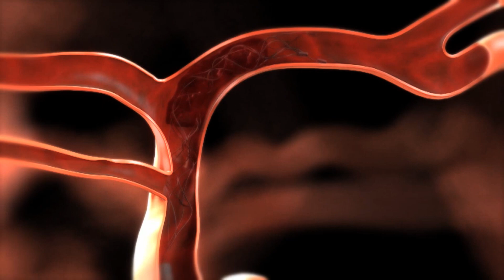Meet Dr. Ravi Pande | Neuroendovascular Surgeon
Dr. Ravi Pande is a neuroendovascular surgeon in Jacksonville who specializes in minimally invasive surgical treatment of complex cerebrovascular disorders such as strokes, aneurysms, brain and spinal cord AVM, vertebral stenosis, carotid stenosis, etc. He is a triple fellowship trained vascular and interventional neurologist.